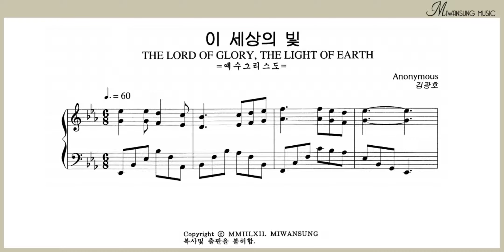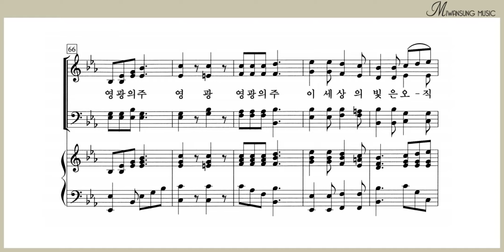이 세상의 빛 / 테너파트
찬송가편곡집 13 / 이 세상의 빛 / 테너파트